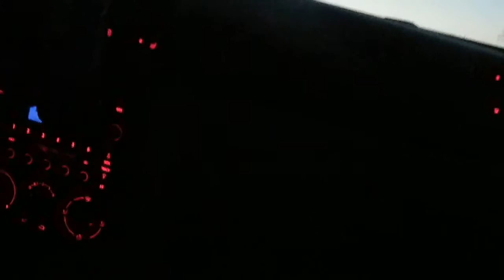baribes are for children